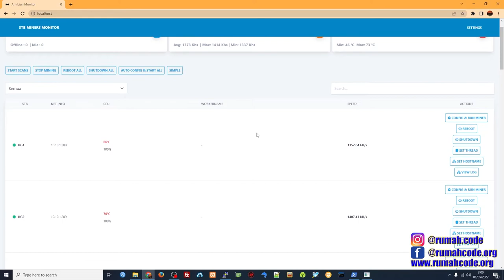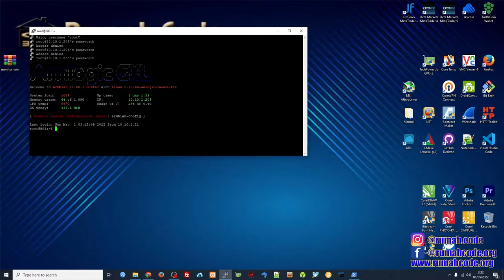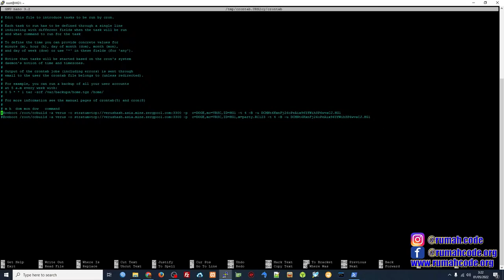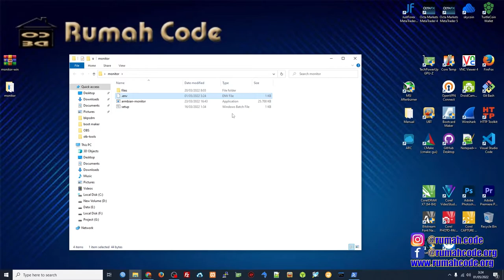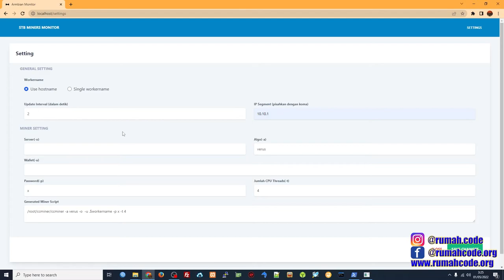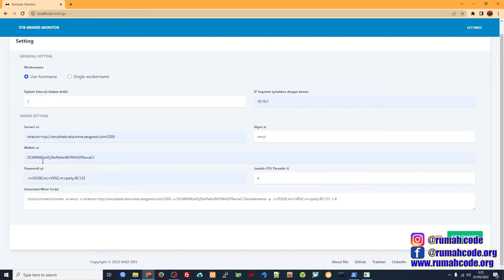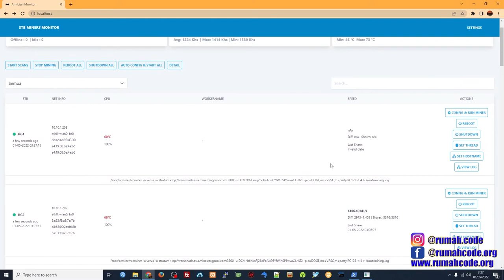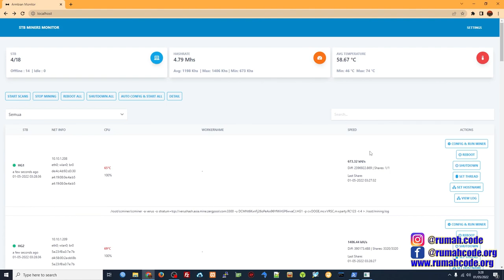TUTORIAL MINING PAKAI STB - CARA INSTALL CCMINER DI STB LINUX - VERUS COIN MINING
tutorial mining pakai stb dengan coin yang di mining adalah mining verus coin dengan menggunakan stb miner monitor, yang bisa mendeteksi semua stb yang ada di jaringan dan bisa otomatis seting dan mining banyak stb
Buat yang belum pernah install ccminer jalan kan dulu perintah di bawah

sudo apt-get install libcurl4-openssl-dev libssl-dev libjansson-dev automake autotools-dev build-essential libcurl4-openssl-dev -y
Buat temen temen yang bingung mau beli stb nya di mana teman temen silahkan kunjungi toko ijo di bawah